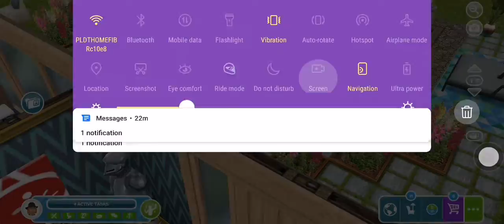How to Slap a Sim on "The Sims FreePlay"